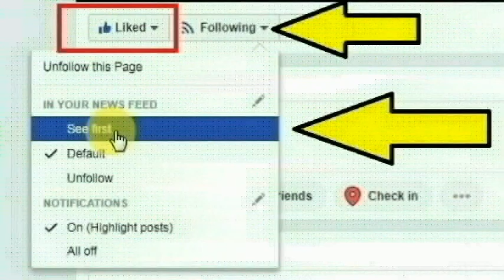கோவை செட்டிப்பாளையம் அருகே உள்ள பெரிய குயிலி பகுதியை சேர்ந்த பிரியா செய்ததை பாருங்க | Thoothupura